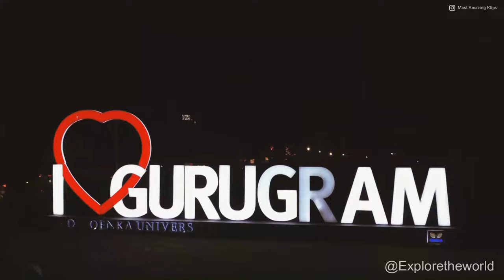Gurugram 4k drone view | Millennium City | Explore Gurugram | Explore the world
Hello friends! Today we are going to explore 'Millennium City' Gurugram and admire its beauty! Gurgaon, officially named Gurugram, is a planned city located in the northern Indian state of Haryana. It is situated near the Delhi–Haryana border, about 30 kilometres (19 miles) southwest of the national capital New Delhi and 268 km (167 mi) south of Chandigarh, the state capital. It is one of the major satellite cities of Delhi and is part of the National Capital Region of India. As of 2011, Gurgaon had a population of 1,153,000. Gurgaon is India's second largest information technology hub and third largest financial and banking hub. Gurgaon is also home to India's largest medical tourism industry. Despite being India's 56th largest city in terms of population, Gurgaon is the 8th largest city in the country in terms of total wealth. Gurgaon serves as the headquarters of many of India's largest companies, Is home to thousands of startup companies and has local offices for more than 250 Fortune 500 companies. It accounts for almost 70% of the total annual economic investments in Haryana state, which has helped it become a leading hub for high-tech industry in northern India. Gurgaon is categorised as very high on the Human Development Index, with an HDI of 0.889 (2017). Gurgaon's economic growth started in the 1970s when Maruti Suzuki India Limited established a manufacturing plant and gathered pace after General Electric established its business outsourcing operations in the city in collaboration with real-estate firm DLF. New Gurgaon, Manesar and Sohna serve as adjoining manufacturing and upcoming real estate hubs for Gurgaon. Despite rapid economic and population growth, Gurgaon continues to battle socio-economic issues, such as high-income inequality and high air pollution. It also has a flood problem due to the limited drainage capacity. Hinduism is the most popular religion in Gurgaon, followed by Islam, and Sikhism. There are small numbers of Christian, and Buddhist followers. Gurgaon has adherents of Hinduism, Sikhism, Islam, Buddhism, Jainism, Christianity and the Baháʼí Faith, amongst others. There are several places of worship for major religions, including mandirs, gurdwaras, mosques and churches. Sheetla Mata Mandir is a temple dedicated to the wife of Guru Dronacharya. The temple hosts fairs and people come to seek blessings of Sheetla Mata. Sai Ka Aangan temple is dedicated to Shri Shirdi Sai Baba run by Sai Prakash Spiritual and Charitable Trust. The temple is Spread over an area of 4000 square yards and is located in Sushant Lok 1 area of the city. The region of Gurgaon originally fell under the Kuru Kingdom. Early people to inhabit the region were Hindus ruled over by the Ahir clan. Yadu tribes were a part of this clan and today their descendants commonly hold the last name Yadav. In late 4th century BCE, The city was absorbed by the Maurya Empire as part of Chandragupta Maurya's earliest expansions of his kingdom.

This video💻 is edited by me and clips🎥 are taken from the various channels, all credit goes to them and special thanks to all of them, they are the real heroes🙏🏻. I respect and always appreciate original content makers and their Sovereignty.
All photos and videos remain the property of respected owners. If any owner wants to remove or wants to discuss about the photo/video featured on my channel then please just Comment or mail me, I will remove the video within 24 hours.

SPECIAL THANKS AND CREDIT TO:➜ All the Original Creators 🙏🏻🙏🏻